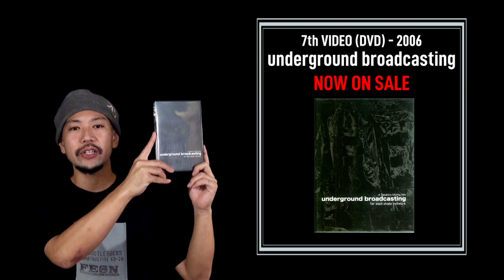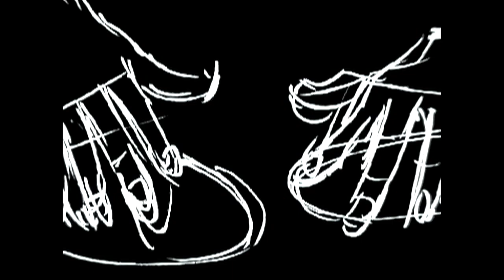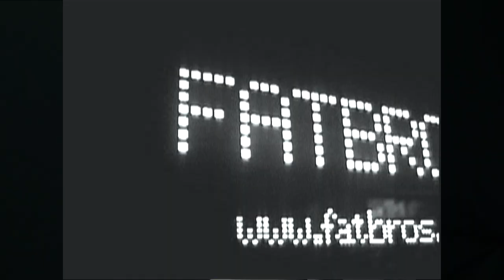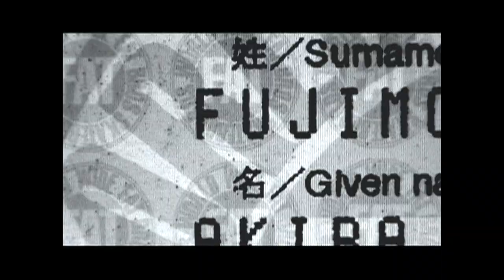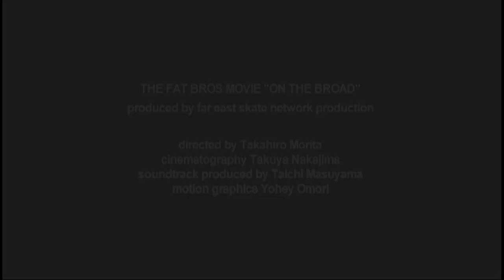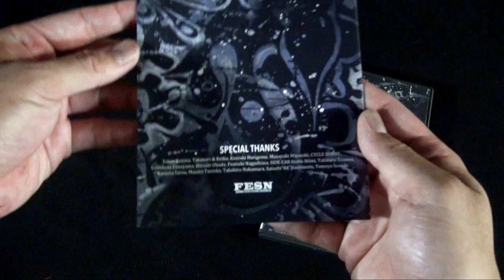燃える火曜日 / FESN Tuesday 第１９回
FESNの１年間限定のYouTube番組！「燃える火曜日 / FESN Tuesday」第19回放送
(2020年10月6日火曜日公開)

次回発売予定のリバイバルDVDは2007年発表の「ON THE BROAD」
FESNの8作目にして、意外にもFESN初の、個人パートで構成されたベーシックのチームビデオ。
使用楽曲がすべてこの作品の為に撮り下ろされたオリジナルサウンドトラック。
当時としても珍しいオリジナルサウンドトラックCDも付属した2枚組の作品としてリリースされました。
今回はこのON THE BROADという作品に迫ります！

FESN25周年記念リバイバルDVDの制作にあたりまして、個人の皆様方に、各作品ごとに協賛して頂ける方を募集致します。
協賛はこちらのページにて受け付けております。

ぜひ皆様のお力添えを、どうぞよろしくお願い致します。
次回の放送は10月20日(火)です！ どうぞお楽しみに！

2020年、お陰様で今年で25周年を迎えたFESNより、1月からスタートしました１年間限定のYouTube番組、「燃える火曜日 / FESN Tuesday」。司会 : 伊波シゲタ (FESN)毎月第1、第3火曜日に放送！1月〜12月までの24回の放送と特別番組1回の、全25回放送！FESNの最新情報をお届けすると共に、皆様からお寄せ頂いた全国のスケートボードにまつわる最新情報をお届け致します。